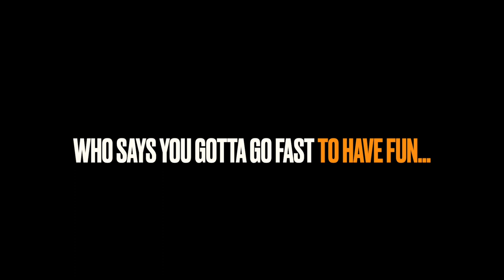1970 MEYERS MANX DUNE BUGGY CLONE - John Wylie - THIS IS MY RIDE 21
1970 MEYERS MANX DUNE BUGGY CLONE - John Wylie - THIS IS MY RIDE 21

1970 MEYERS MANX DUNE BUGGY CLONE - John Wylie - THIS IS MY RIDE 21

1970 MEYERS MANX DUNE BUGGY CLONE - John Wylie - THIS IS MY RIDE 21

1970 MEYERS MANX DUNE BUGGY CLONE - John Wylie - THIS IS MY RIDE 21

1970 MEYERS MANX DUNE BUGGY CLONE - John Wylie - THIS IS MY RIDE 21

1970 MEYERS MANX DUNE BUGGY CLONE - John Wylie - THIS IS MY RIDE 21

1970 MEYERS MANX DUNE BUGGY CLONE - John Wylie - THIS IS MY RIDE 21

1970 MEYERS MANX DUNE BUGGY CLONE - John Wylie - THIS IS MY RIDE 21